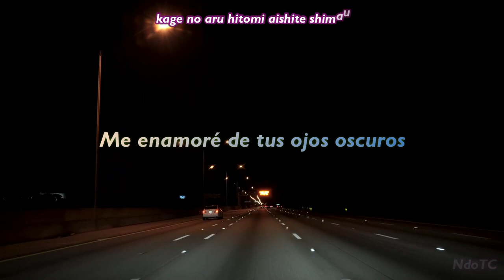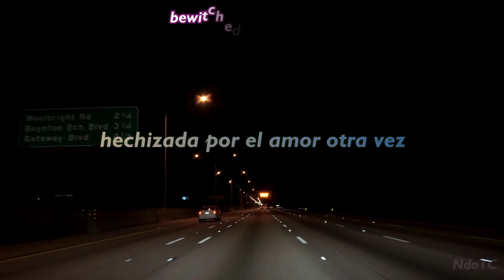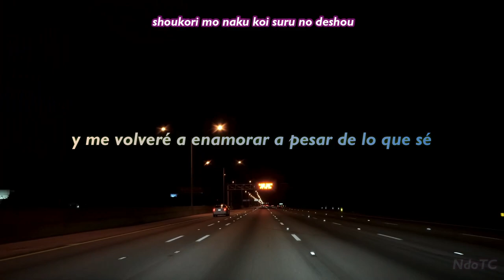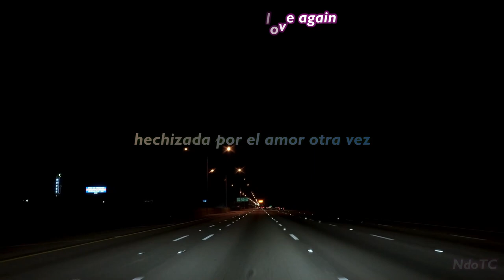Naomi Akimoto - Bewitched (Are You Leaving Soon) | Sub Español | Romaji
De las mejores canciones de Naomi Akimoto, además, fue escrita por Tomoko Aran .
La canción es muy hermosa, me gusta demasiado, espero la disfruten... Disculpen si hay algún error en los subs.

Saludos...